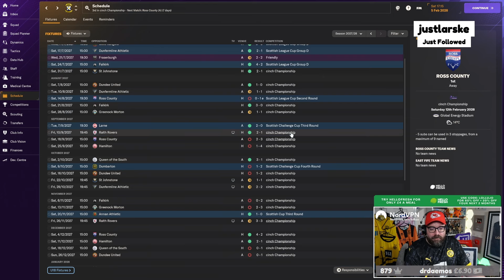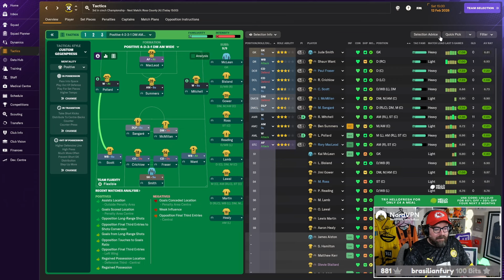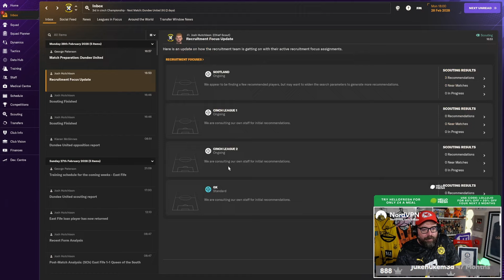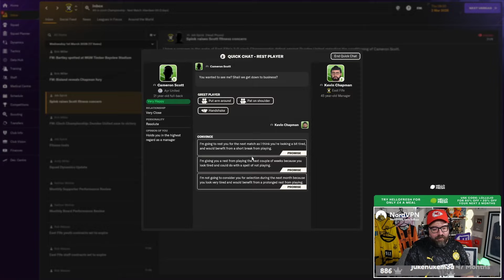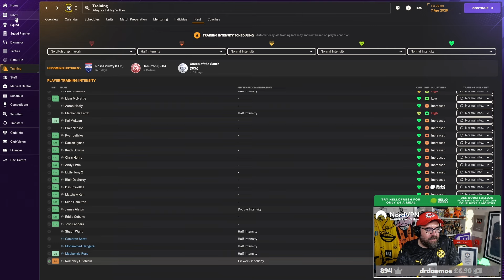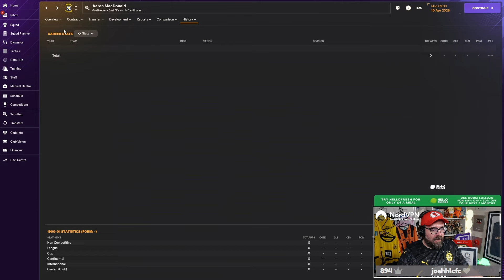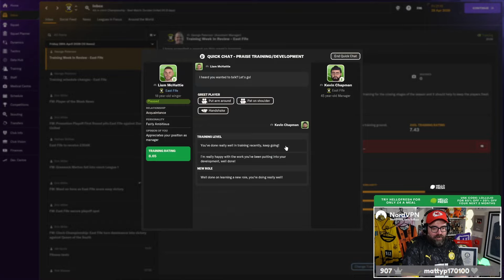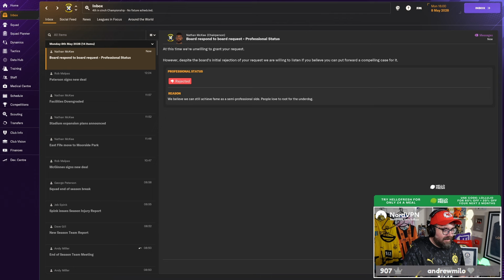OUR BIGGEST GAME SO FAR... | Part 17 | FM24 East Fife FC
Welcome to East Fife! The end of the season is approaching and we've just remembered that the Scottish League Cup exists.

ABOUT LOLLUJO